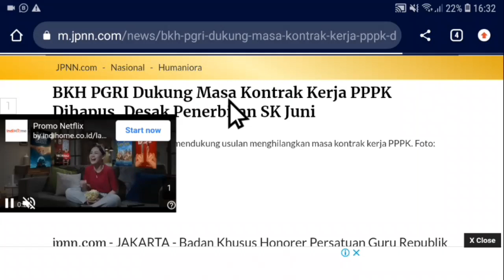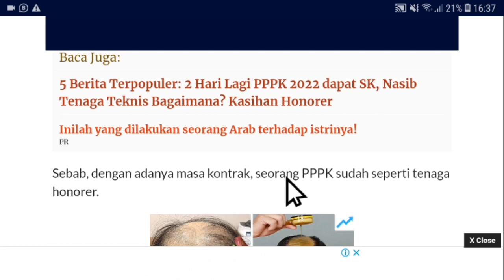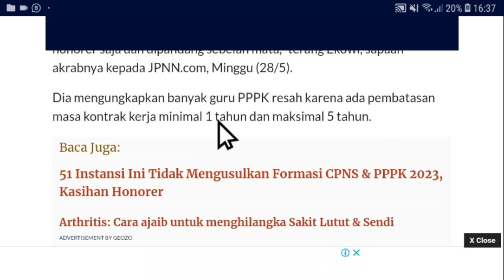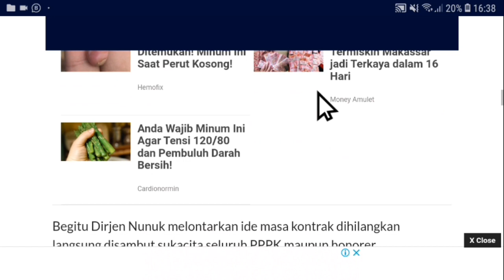Berita Honorer Terbaru Hari Ini Penghapusan Masa kontrak pppk ? Info pppk non asn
Berita Honorer Terbaru Hari ini penghapusanmasa kontrak pppk ? Info pppk non asn

pppk guru,
asn pppk,
pppk bidan,
pppk apbd,
pppk cpns,
pppk dosen,
pppk dokter,
daftar pppk,

Pppk guru
pppk guru,